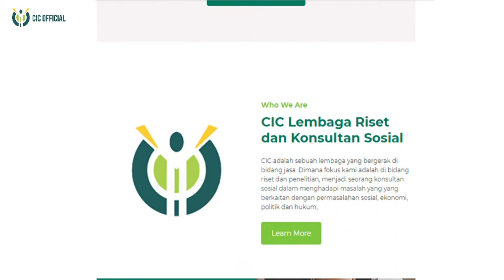LAYANAN PENELITIAN, KONSULTASI, DAN ANALISIS SOSIAL CIC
Research: Layanan Jasa Peneliti (peneliti utama, asisten peneliti, enumerator), Penelitian (full research -pendekatan kuantitatif dan/atau kualitatif), Analisis Data Kualitatif (RADaR –Rigorous and Accelerated Data Reduction), dan Focus Group Discussion (FGD), serta Transkrip Wawancara. Juga, alih Bahasa untuk Jurnal Internasional (Bahasa Inggris, Mandarin, dan Spanyol –Kami sedang mengembangkan jenis biaya dibebankan per kata/ words, Rp 350).

Kami melayani Institusi Pendidikan Tinggi (Universitas), Instansi Pemerintah (Kementerian/Lembaga, Badan Litbang, Direktorat, OPD, dan lembaga terkait lainnya) dan non-pemerintah (Swasta, Nirlaba, dan lainnya) yang membutuhkan kajian, riset, atau pun membantu dalam pengumpulan data lapangan. Perlu melibatkan Pihak Kedua, Kami siap membantu Anda!